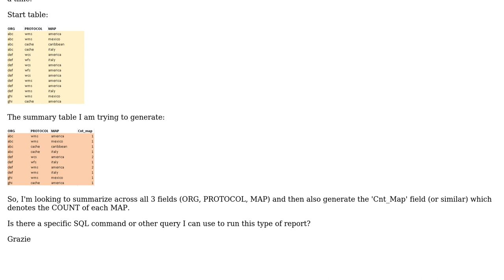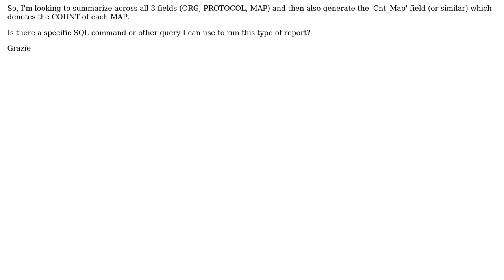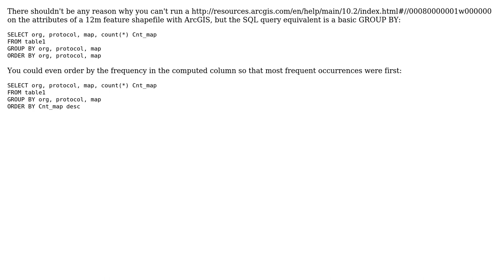GIS: Postgres/PostGIS: Dissolve multiple fields with COUNT (Point shape)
With thanks & praise to God, and with thanks to the many people who have made this project possible! You are responsible for your own actions.